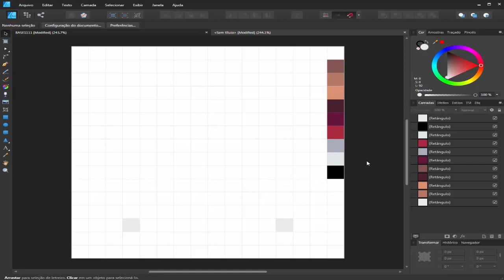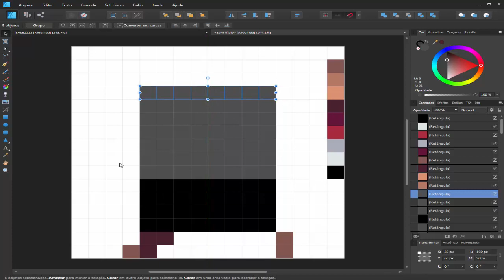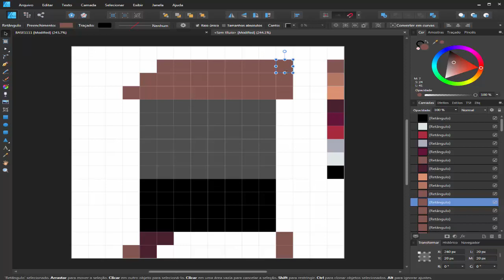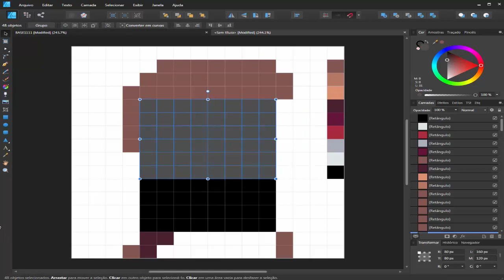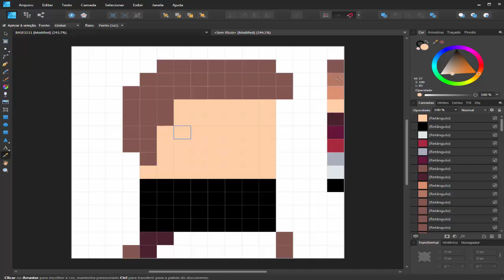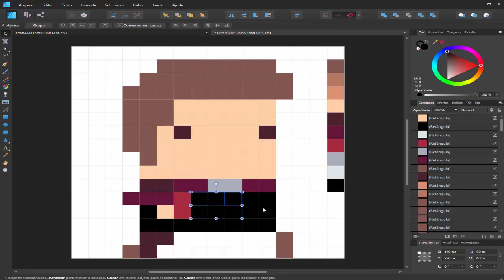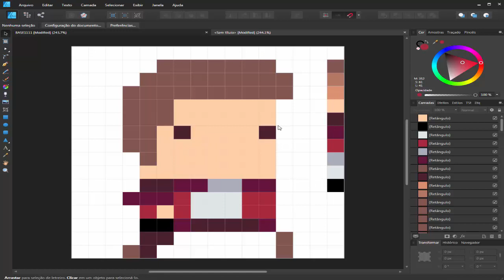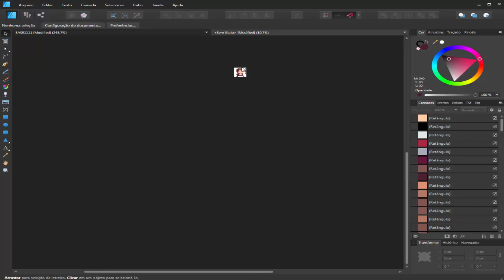Como desenhar um personagem em movimento? - Pixel Art || Moving character - Pixel Art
Nesse vídeo explico em detalhes como desenhar um personagem com características de uma pose de movimento correndo. Todo esse contexto no estilo Pixel Art.